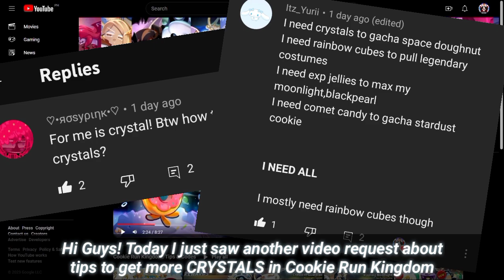✨ CRYSTAL GLITCH? ✨ Full Guide to Get Crystals in Cookie Run Kingdom!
Claim Your Greatest REWARDS Now in Cookie Run Kingdom!